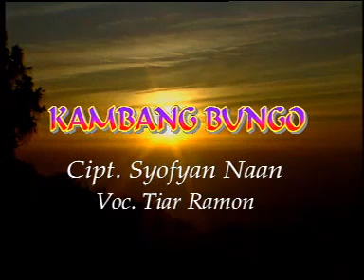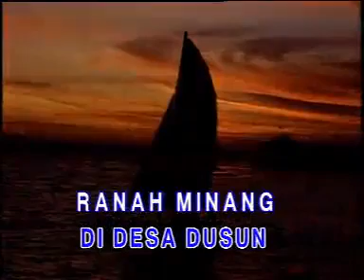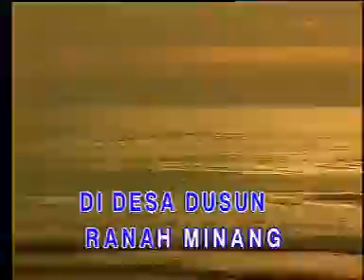Tiar Ramon Kambang Bungo Lagu Nostalgia Minang